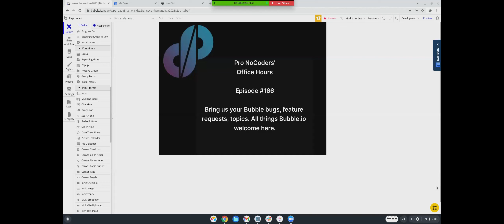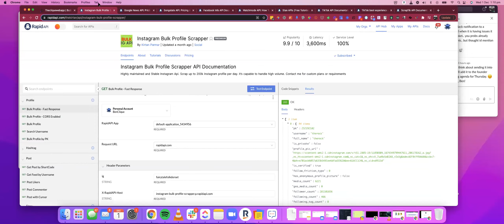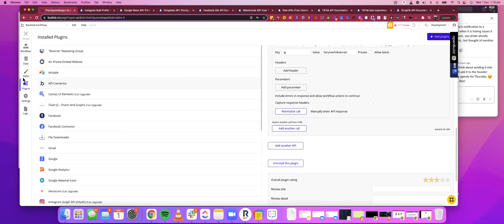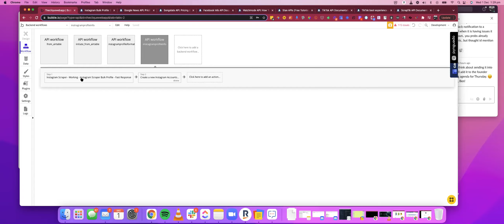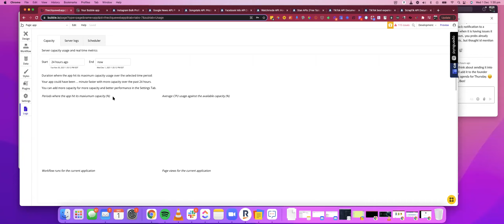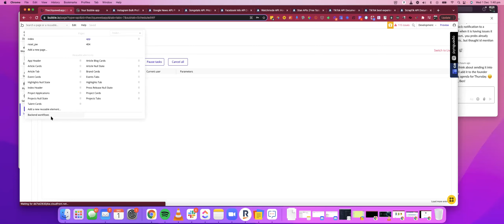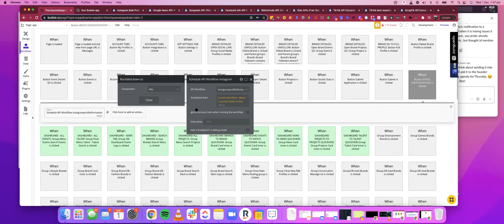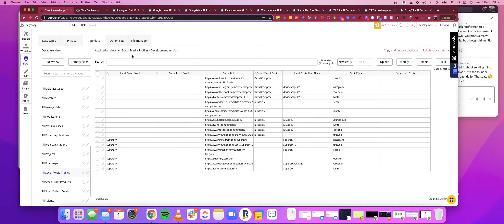Pro NoCoders (Bubble.io) Office Hours - ep. 167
Bubble.io Office Hours Episode #167!

Timestamps:
  · 3:53 - Gathering Instagram data per user profile (i.e followers)
  · 44:06 - Tonya's thoughts on if you should convert your app to the new responsive engine

Hosted by:

Tonya Aiossa

Office Hours are everyday at 10am Pacific Time on Mondays, Wednesdays, and Fridays, and 6pm Pacific Time on Tuesdays and Thursdays!